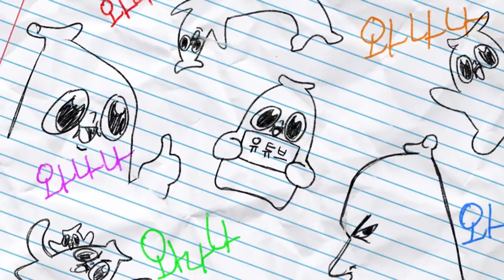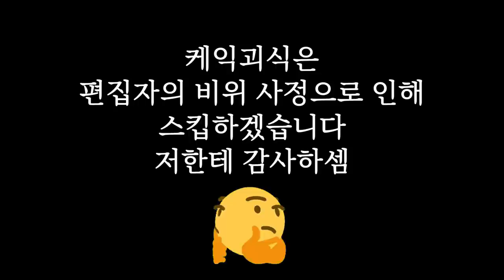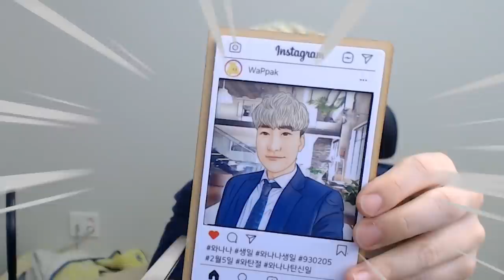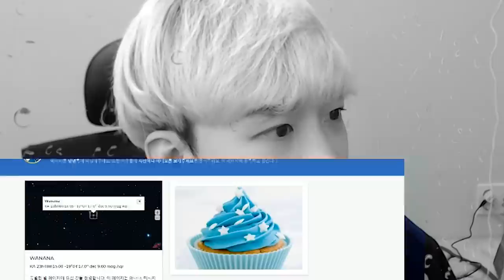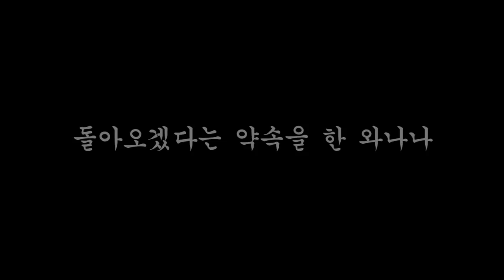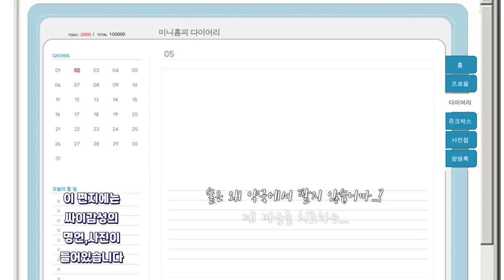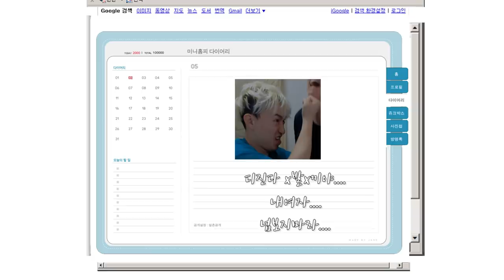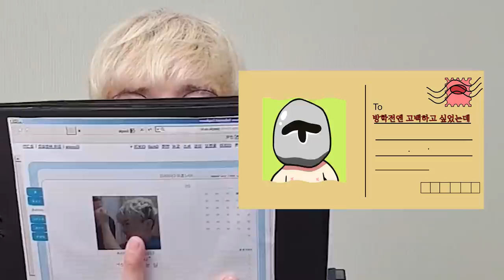슬픈 생일을 맞이 하다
다들 고맙습니다